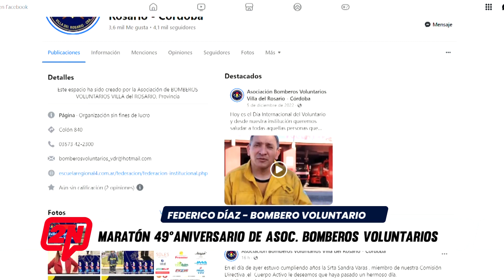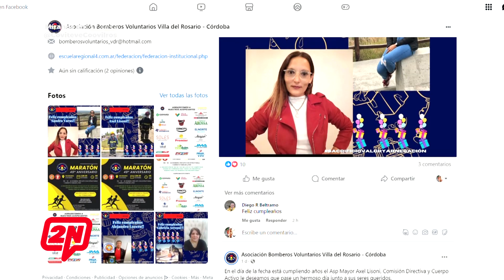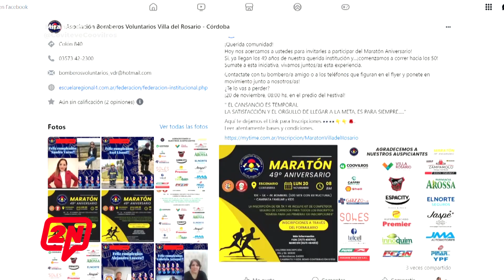2N CENTRAL I MARATÓN 49° ANIVERSARIO DE ASOC. BOMBEROS VOLUNTARIOS - FEDERICO DIAZ